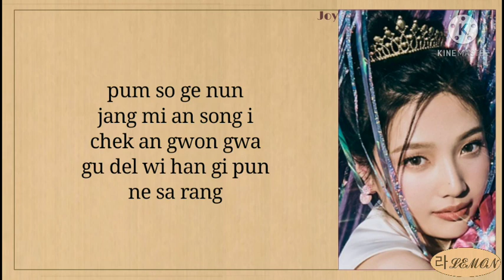JOY - Happy Birthday To You Easy Lyrics